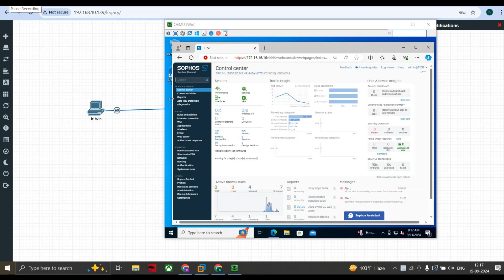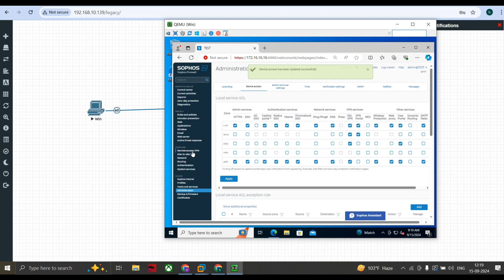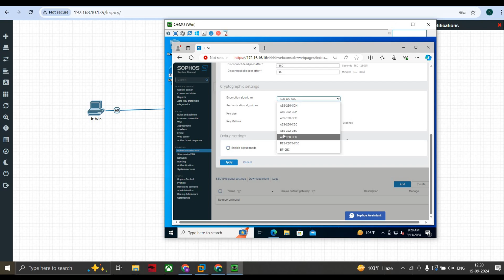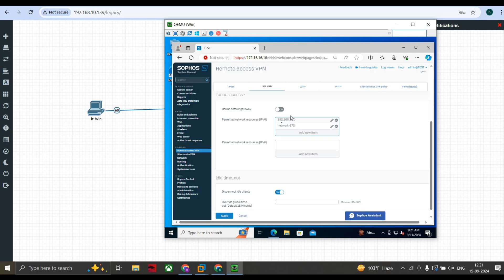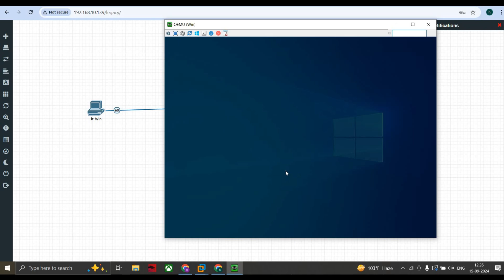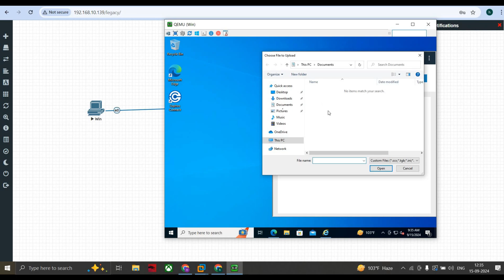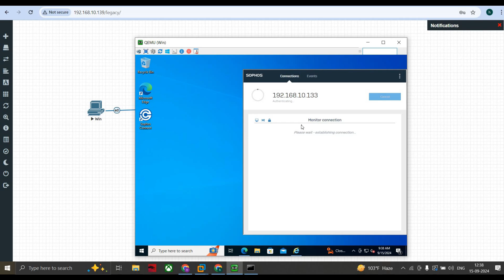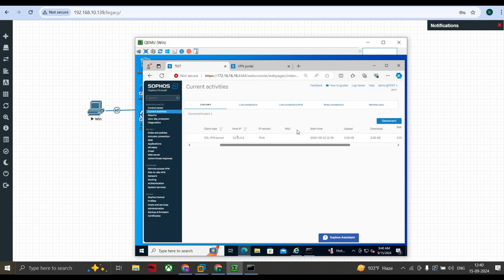SSL VPN setup in Sophos firewall | Sophos XGS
Learn how to configure SSL VPN in Sophos Firewall, providing secure remote access to your network resources.
 In this tutorial, we walk through the setup process for SSL VPN, enabling encrypted connections for users outside the network.
Sophos SSL VPN leverages strong encryption protocols to safeguard data transmission, ensuring privacy and security for remote users.
Whether you’re managing remote teams or accessing internal systems, this step-by-step guide will help you configure and deploy SSL VPN quickly and efficiently.
Stay protected while maintaining seamless connectivity with Sophos Firewall!